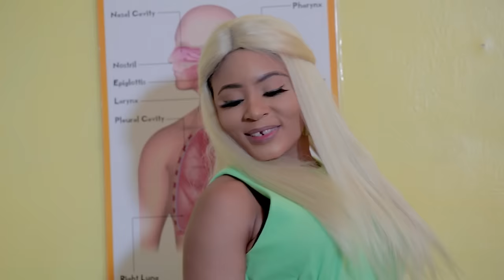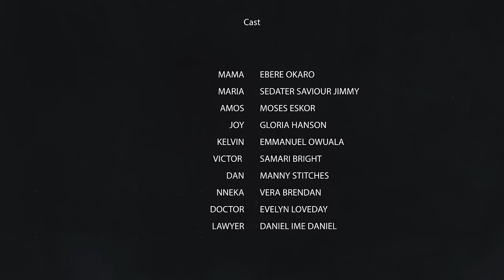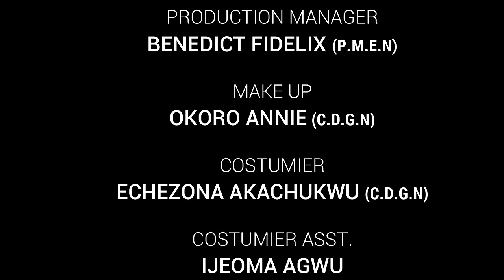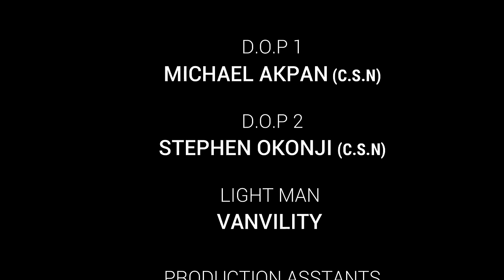My Husband Chased Me Away With A 7MONTHS OLD Pregnancy But A Kind Rich Man Took Me In/African Movies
In this Nigerian movie, Starring: Ebere Okaro Onyiuke, Saviour Sedater and other amazing Nollywood actors.